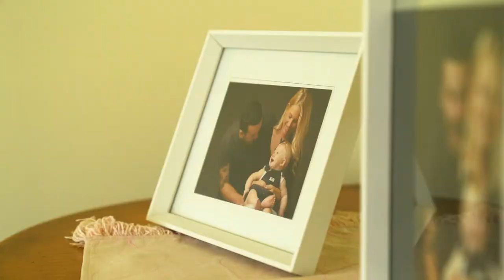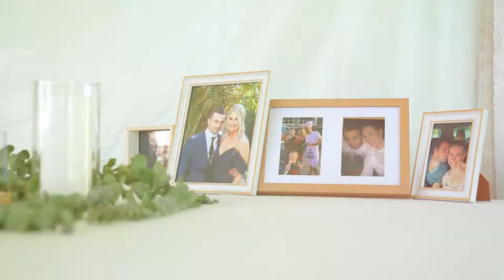Samantha + Andrew | Gorgeous Garden Wedding | Camden, NSW, Australia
Such a relaxing and stunningly beautiful location for a Garden  Wedding, shooting for Samantha & Andrew was a wonderful experience to remember.

Samantha & Andrew tied the knot with their family and friends  on this lovely sunny day.

Songs Featured:
Next to you by Michael Shynes